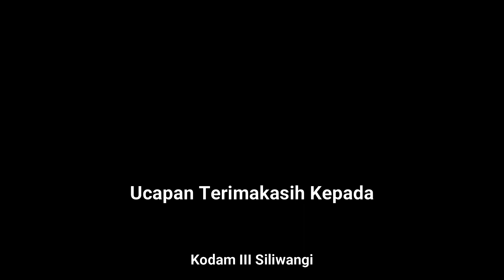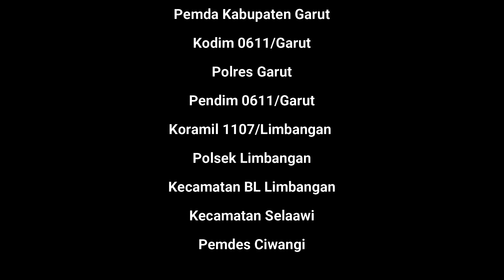“Selamat Jalan Prajurit Sejati” Kesedihan Masyarakat Lepas Satgas TMMD Ke-114 Kodim 0611/Garut